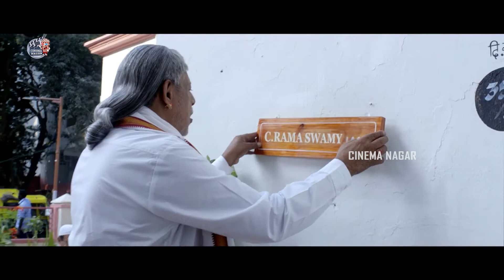Vikram And Keerthy Suresh Best Love Proposal Scene || Saamy 2 Movie Scenes || Cinima Nagar